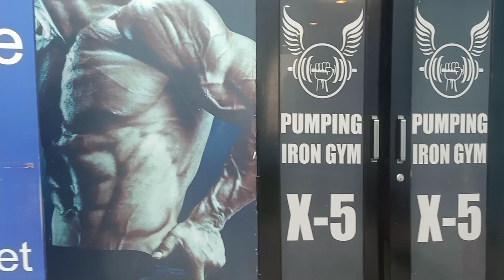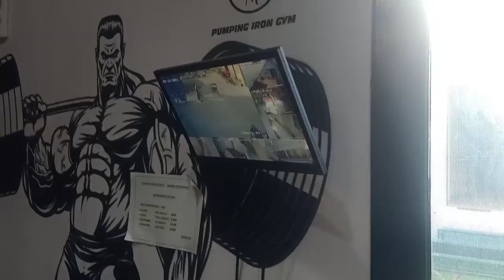एक ऐसी जिम है जिसमें हर एक किसी का मन करता है जिन करने का एक बार जरूर देखें इस